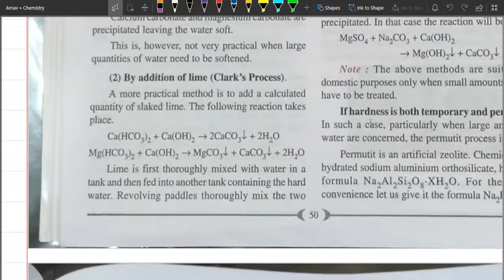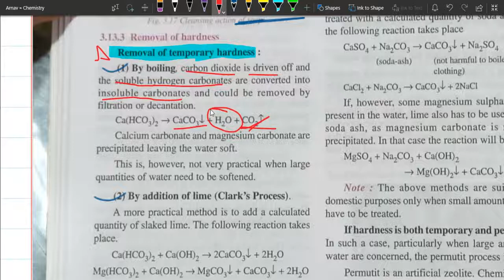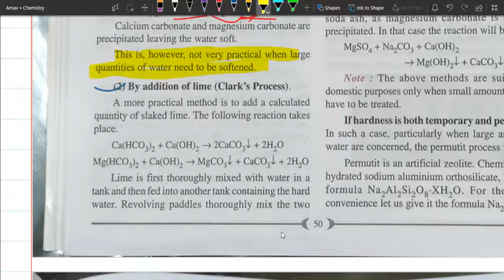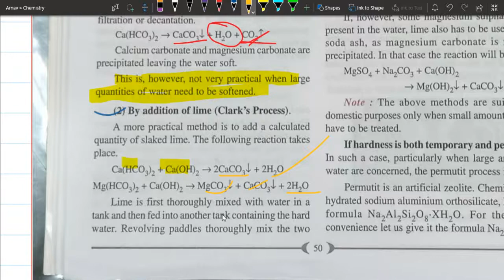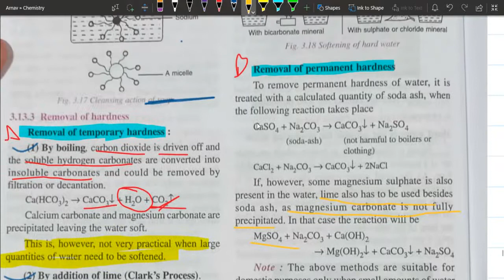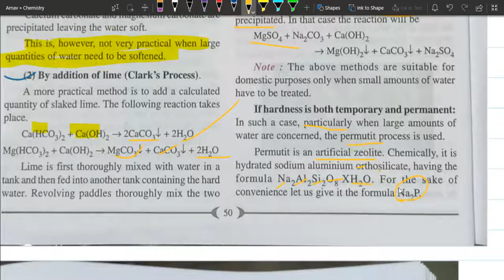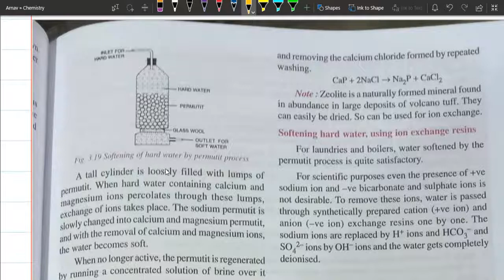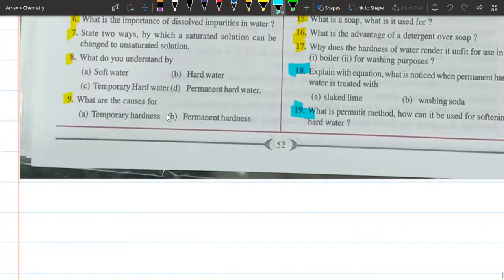Water 3C Last Part